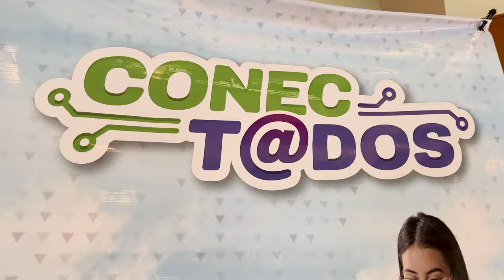100 Juntas de Internet conectarán las zonas rurales de Boyacá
Un nuevo hito en conectividad marcó hoy el Ministerio TIC en Boyacá, con la oficialización del convenio entre la entidad y la gobernación del departamento, para la implementación de 100 nuevas Juntas de Internet - Comunidades de Conectividad, para aumentar la conectividad en esta región, en zonas remotas del departamento. La firma estuvo a cargo del ministro TIC, Mauricio Lizcano, junto con el gobernador de Boyacá, Carlos Amaya. Este convenio busca cerrar la brecha digital y promover la masificación del acceso a Internet en zonas rurales, apartadas y de difícil acceso en el departamento.

"Hoy hacemos oficial la implementación de 100 Juntas de Internet - Comunidades de Conectividad. Son $13.000 millones ya comprometidos, con los que las Juntas de Acción Comunal podrán llevar y operar el servicio de Internet fijo comunitario en Boyacá. Este es el primer departamento, el único a la fecha, que cuenta con este convenio, algo que nos llena de satisfacción y que muestra el compromiso de esta región con su conectividad. En nombre del Gobierno Nacional, nos sentimos muy contentos que las organizaciones sociales de base y las Juntas de Acción Comunal de Boyacá sean hoy protagonistas de la conectividad del país", afirmó el ministro TIC, Mauricio Lizcano durante el encuentro.

Gracias a este convenio, se invertirán cerca de $13.000 millones para implementar cien Juntas de Internet - Comunidades de Conectividad. Este programa del Gobierno del Cambio, ejecutado por el Ministerio TIC, permite que las Juntas de Acción Comunal, organizaciones sociales y étnicas, presten el servicio de Internet fijo a sus vecinos o asociados, con una tarifa social.